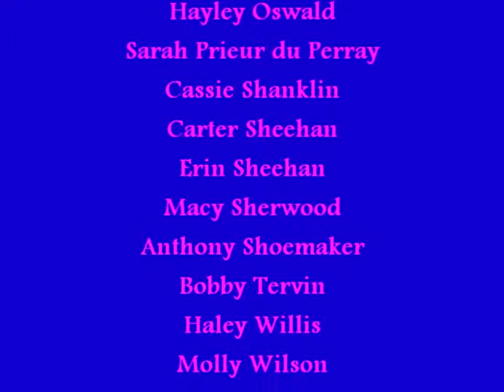A Life Worth Improvising At The Purple Pelican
trailer for play written and directed by D. Wm. DeWalt